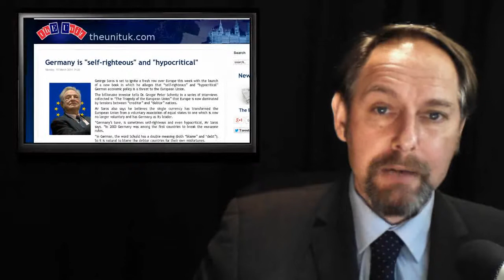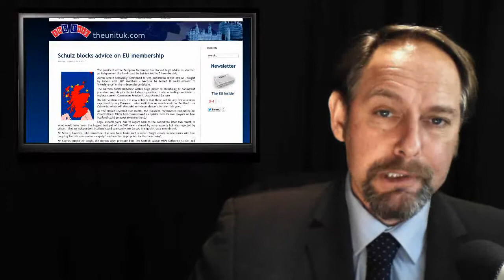ThEUnit: New Pound - Ukraine Coo - UK - EU Rhetoric begins - African Union